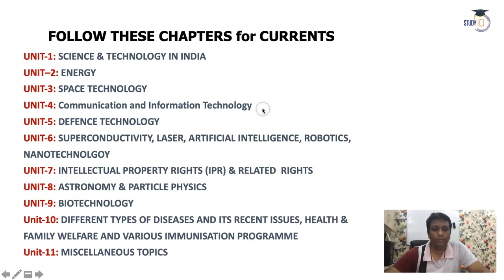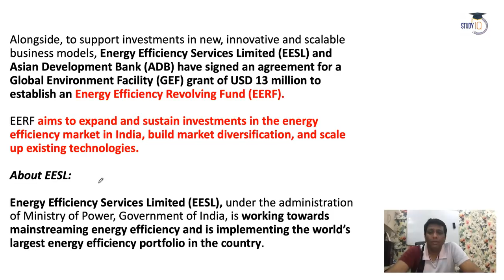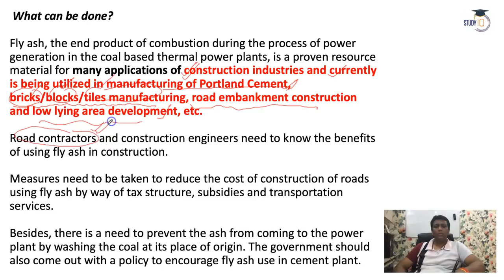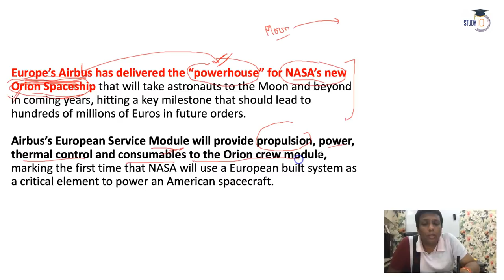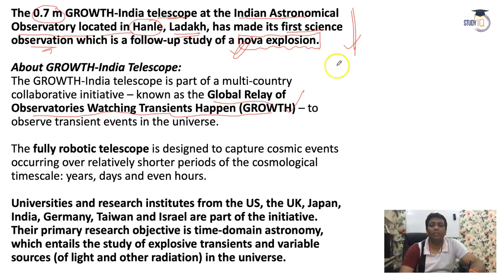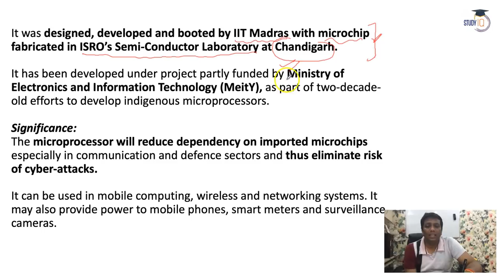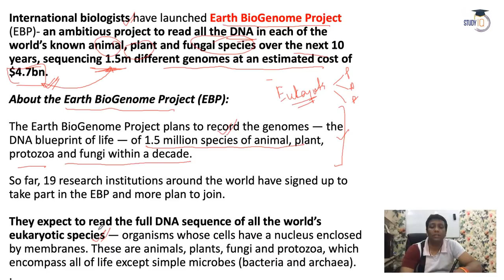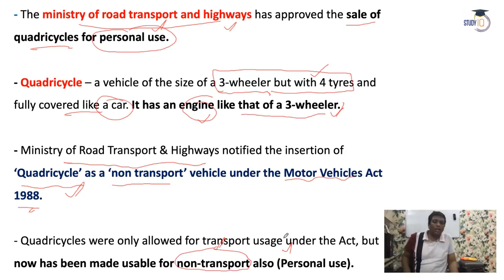TARGET-2019 (Lecture-6): Sc & T based current affairs schedule for UPSC Prelims Exam (Hindi)